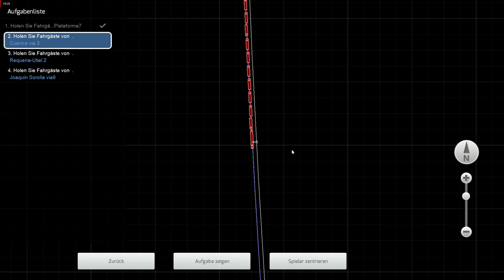Train Simulator 2020 #80 AVE Madrid-Valencia Teil 1/3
Mit dem AVE 102 geht es von Madrid Atocha über Cuenca Fernando Zobel und Requena-Utiel nach València Joaquín Sorolla